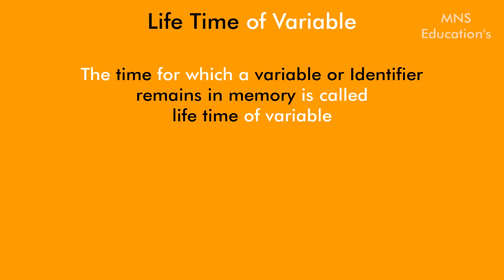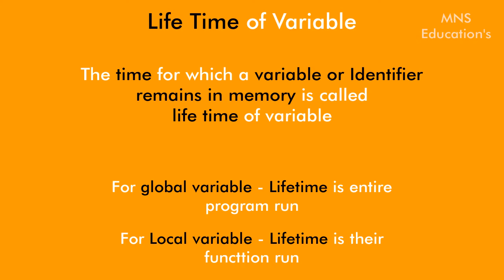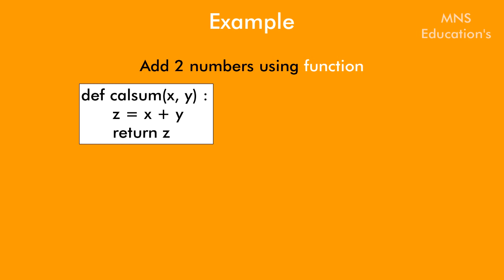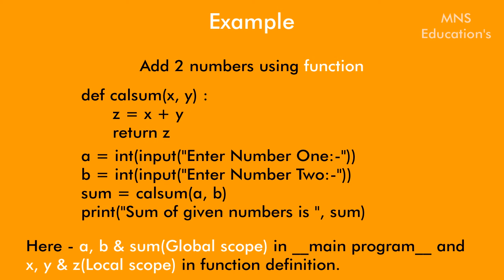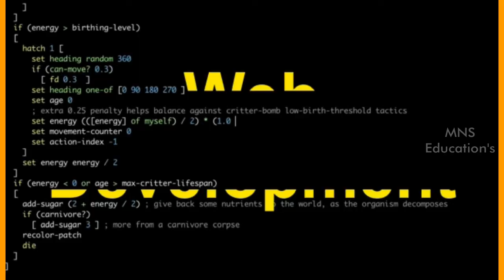Life time of Variable|Global Scope|Local Scope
MNS Edu - related videos for programming languages are :-

Function intro

Types of function in python

Types of function call statement

Structure of program | __main__ function | __name__ built in variable

Flow of execution in function call

Fruitful & Non Fruitful function